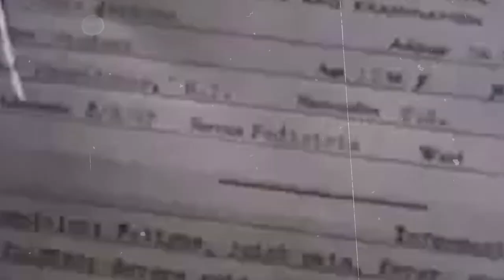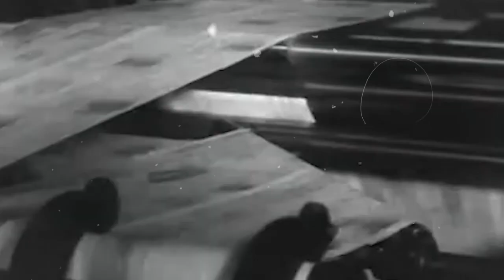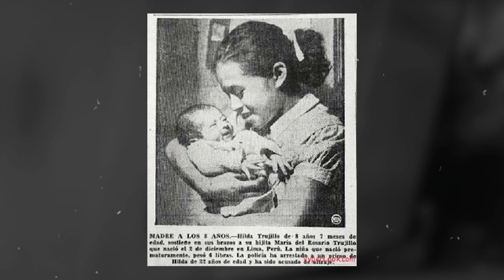She Gave Birth At 5 Years Old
This is the incredible story of Lina Marcela Medina de Jurado, the youngest mother in history!

At just 5 years old, Lina gave birth in 1939 and left the world stunned.

You might be asking yourself, how is it possible a 5-year-old get pregnant? Who got her pregnant? And how did it happen?

We'll take you on a journey to uncover the mystery behind her pregnancy and learn about the possible explanation of precocious puberty.

Sit back, relax, and get ready for a wild ride as we explore this fascinating tale. Click play now!